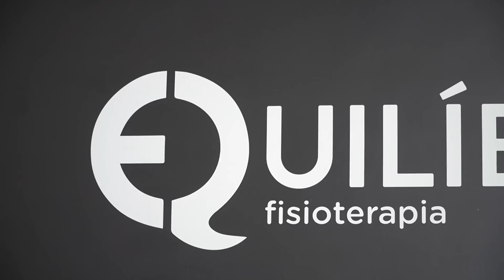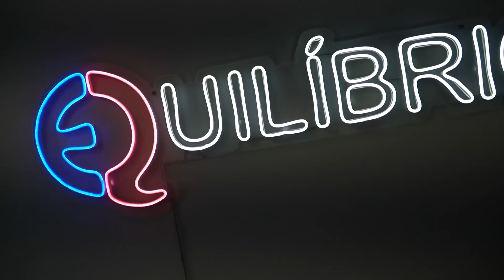Eu NUNCA mais vou poder ser Goleiro!... QUEBREI A MÃO?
🧤eh quase deu ruim!!!

😂Kwai: @goleirodecapacete